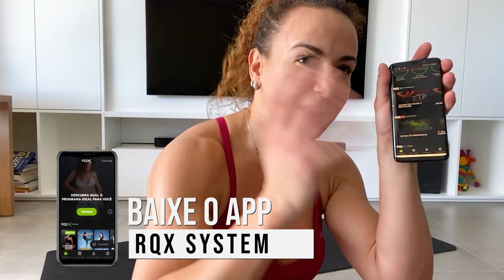Esse EXERCÍCIO vai DERRETER mais que na ACADEMIA! | Raquel Quartiero | RQX System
🚨 Já imaginou conquistar a sua melhor versão em tempo recorde e no conforto da sua casa? Experimente

Oi oi!
Olha esse treino curtinho de apenas X minutos que eu criei e que vai derreter tudoo! Esse treino tu pode fazer na tua casa, em muito menos tempo e vai derreter gordura muito rápido, mais do que na academia!